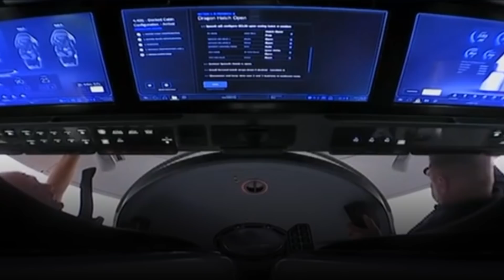Crew Dragon компанії Ілона Маска SpaceX зістикувався з МКС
Космічний корабель Crew Dragon компанії Ілона Маска SpaceX зістикувався з МКС.

Стиковка відбулась о 17:17 год за київським часом

О 20:05 відкрили люк між МКС і Crew Dragon

Астронавти Роберт Бенкен і Дуглас Хьорлі нарешті приєднались до команди МКС